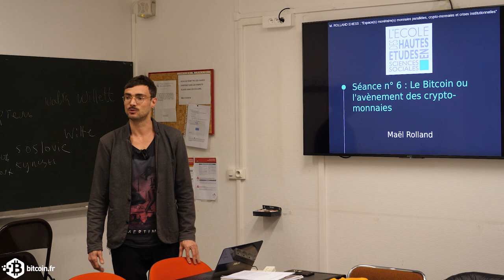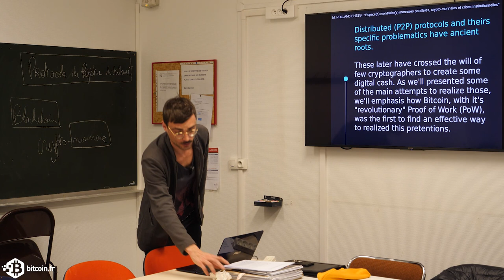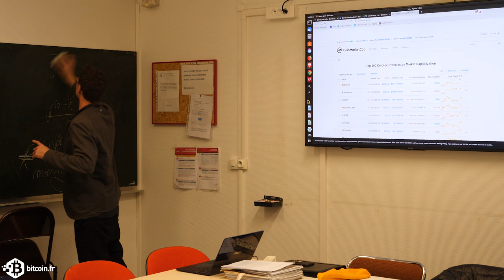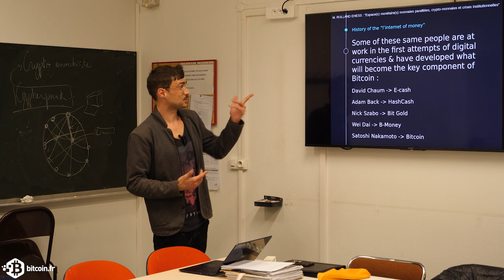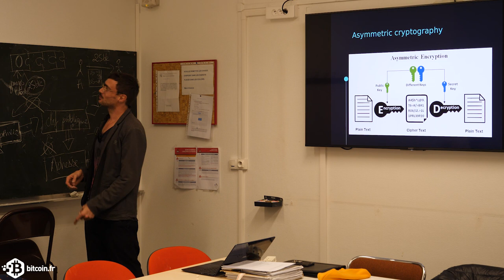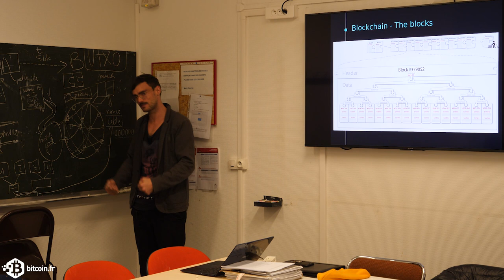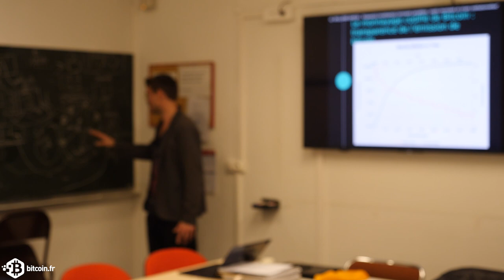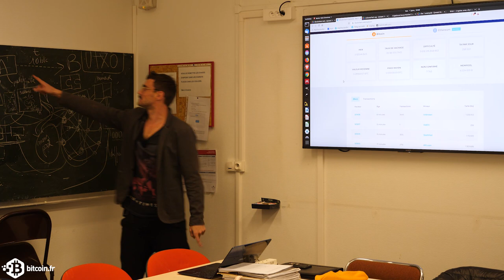Le Bitcoin, sa blockchain - Maël Rolland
Conférence de Maël Rolland, doctorant à l’École des hautes études en sciences sociales le 7 janvier 2019 :

« Cette séance est consacrée au Bitcoin, comme première réalisation pratique d’une monnaie totalement décentralisée via le maintien dynamique d’un registre public distribué.